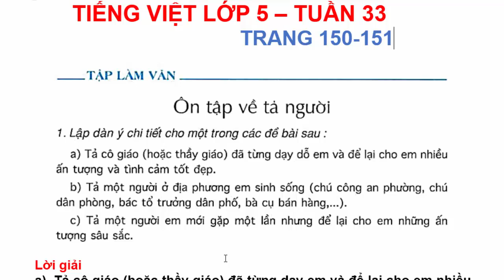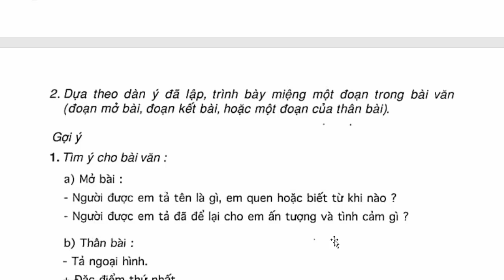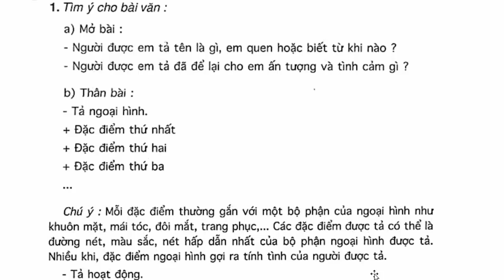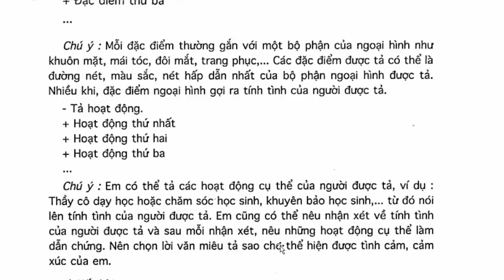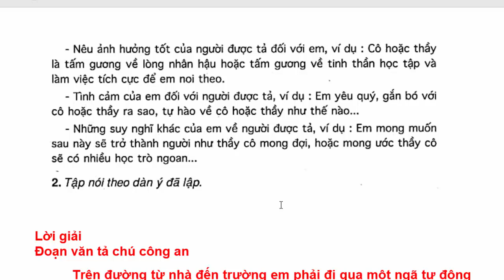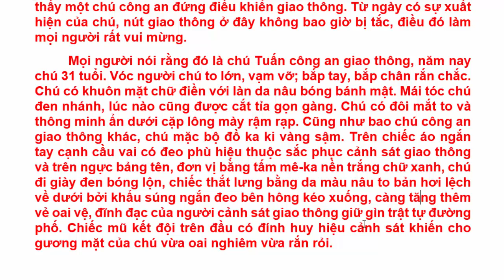Tiếng Việt Lớp 5 Tuần 33 Tập Làm Văn – Ôn Tập Về Tả Người – Trang 150 - 151